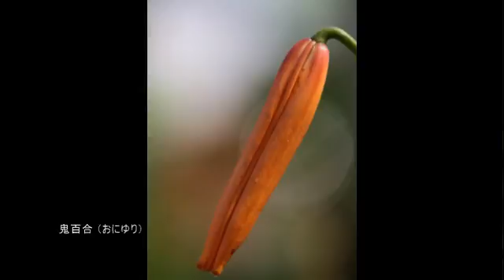2011年8月度に出会った花々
８月度も外出が少なかったため身近な花だけになりました。